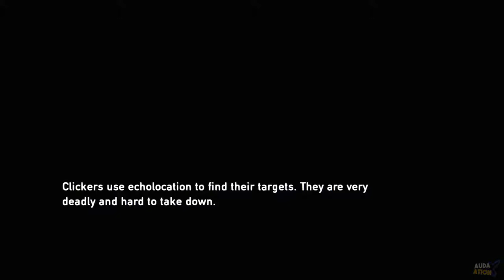Let's Play: The Last of Us w/ Audaxation - Ep 4 "Subway Struggle"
Hello and welcome to The Last of Us, the year is 2033, an epic pandemic has spread across and ravaged the United States. Cities are now overrun by infected. Quarantine Zones are heavily patrolled and policed. We're smugglers, survivors, and fighters as we make our way out of North End of Boston to Salt Lake City to help aid the Fireflies, a revolutionary militia group in hopes of restoring humanity.

The Last of Us is owned by Naughty Dog. All images, characters and the like are their property.

Video is owned by Audaxation.